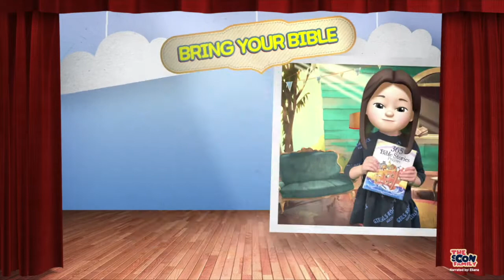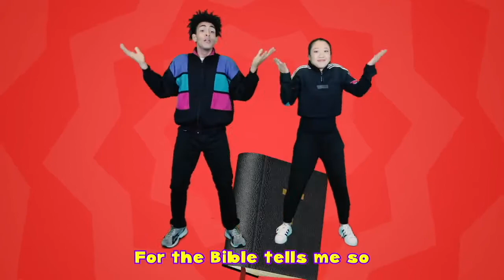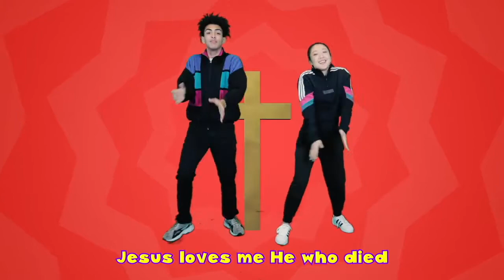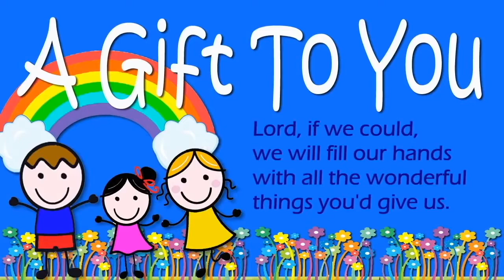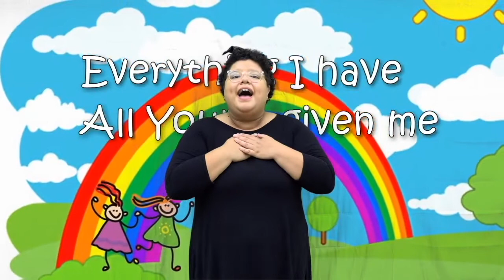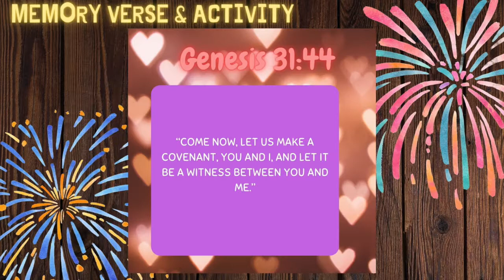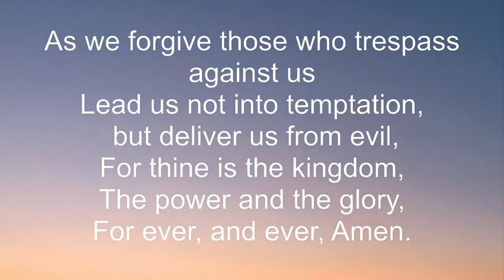2022년 2월 20일 주일학교예배 | Victoria 전도사님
Happy Lord's Day The Light빛의 교회 families! We are continuing our study on the life of Jacob in the Book of Genesis! This week will be chapter 30 & 31!

Victoria JDSN